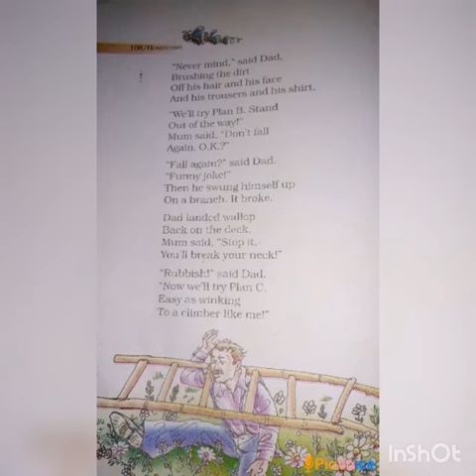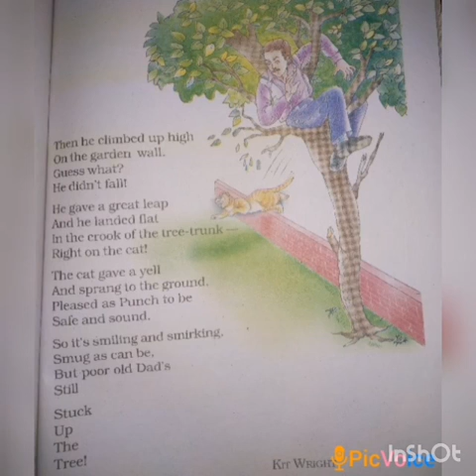SRI PARASAKTHI VIDYALAYA CBSE